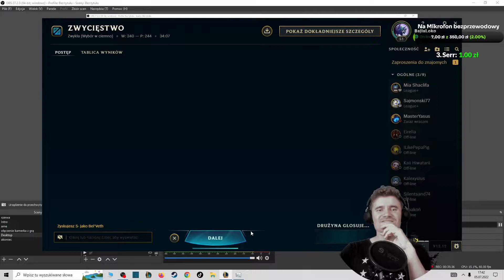Bel'veth mega mecz KOLEJNA 'S'!